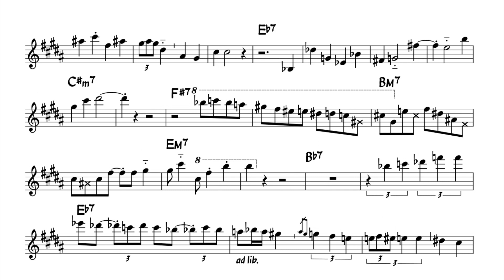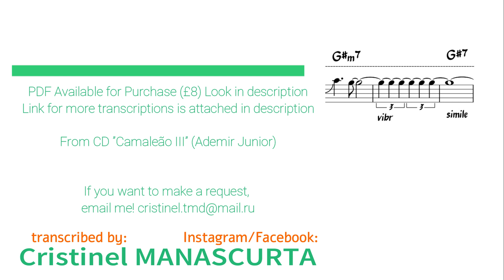Baptiste Herbin - Spain ( ChickCorea, transcription)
400+ Jazz Transcriptions sorted by

Source:  CD ”Camaleão III” (Ademir Junior)